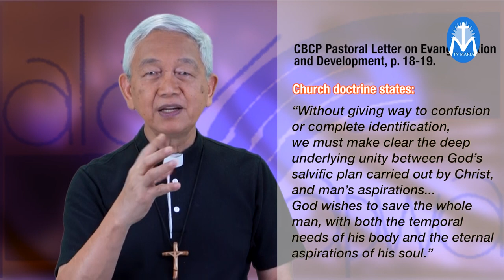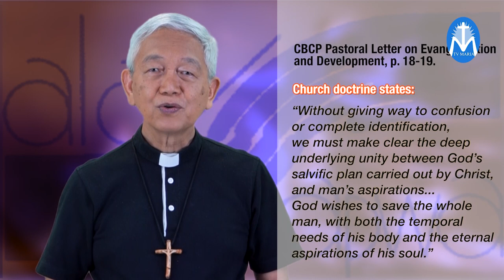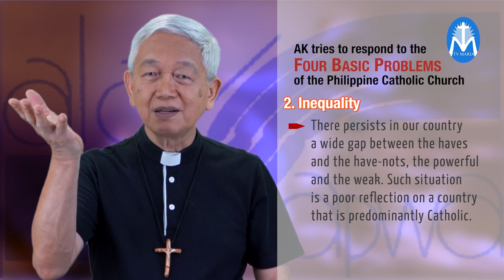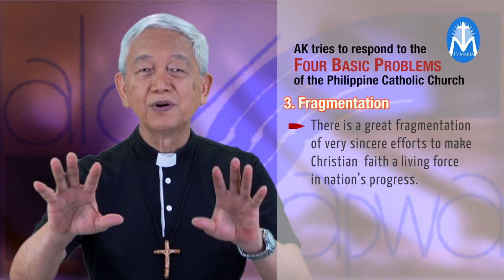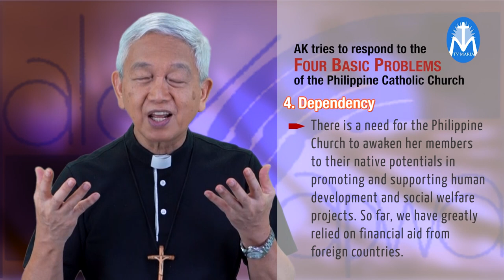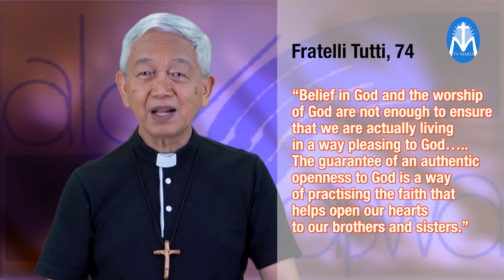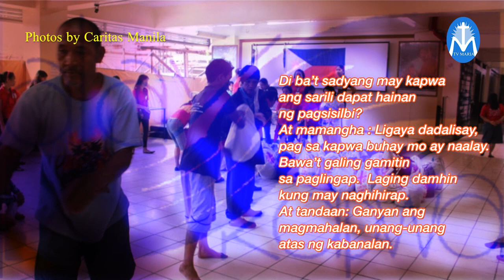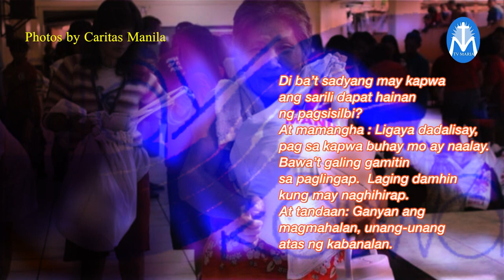BUKAL NG BUHAY EPISODE 29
TOPIC: "ALAY KAPWA"